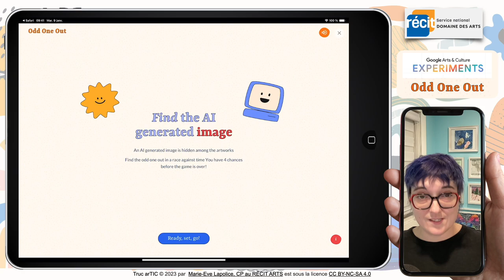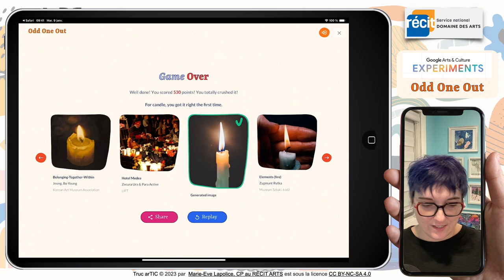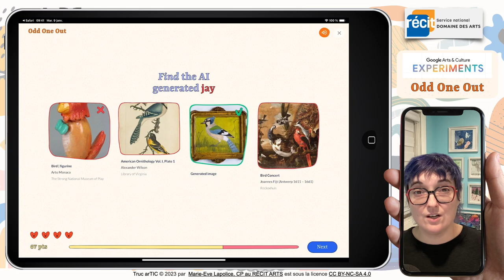Truc arTIC : Odd One Out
Odd One Out est un jeu gratuit faisant partie des Google Experiments. Créé par des artistes résidants, le but du jeu est de repérer l'image générée artificiellement parmi 4 images. C'est un excellent prétexte pour aborder l'IA avec vos élèves! Disponible aussi via l'application mobile Google Arts & Culture.